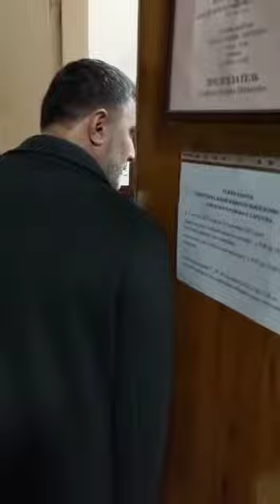Нападение на администрацию Заводского района